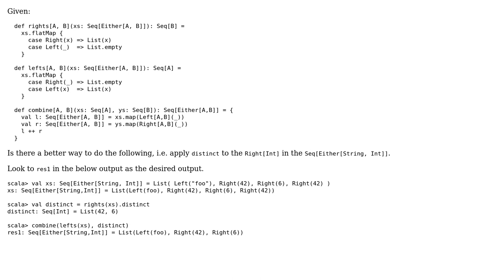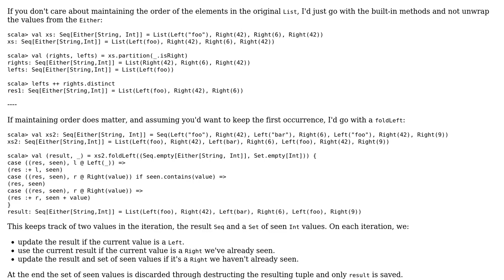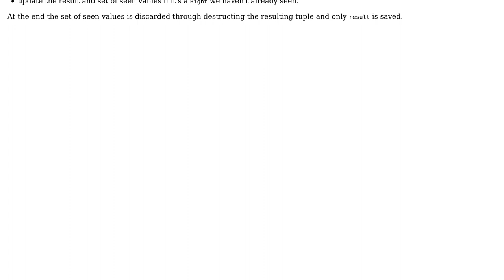Code Review: Applying Function to `Seq[B]` in `Seq[Either[A, B]]` (2 Solutions!!)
Code Review: Applying Function to `Seq[B]` in `Seq[Either[A, B]]`

With thanks & praise to God, and with thanks to the many people who have made this project possible! | Content (except music & images) licensed under CC BY-SA | Music | Images & others | With thanks to user LP_ user Kevin Meredith user hayden.sikh and the Stack Exchange Network Trademarks are property of their respective owners. You are responsible for your own actions.